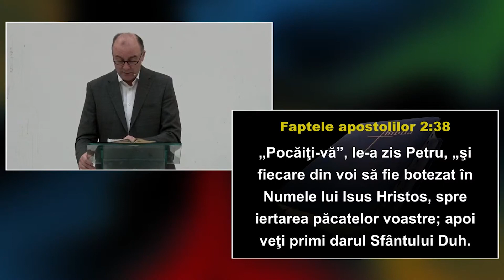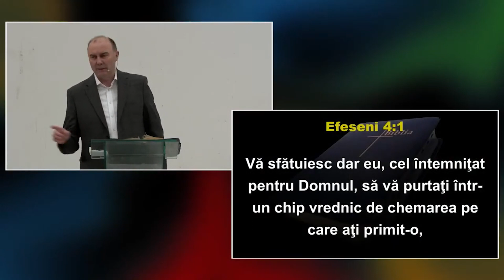Virgil Neagu || Frica de Domnul în relația cu biserica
Conferința Națională Penticostală Italia - Chianciano Terme 13-14/05/2023
TEMA: Frica de Domnul.